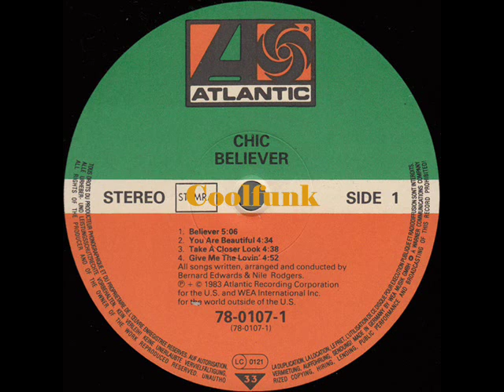Chic - Give Me The Lovin' (1983)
Give Me The Lovin' (1983)